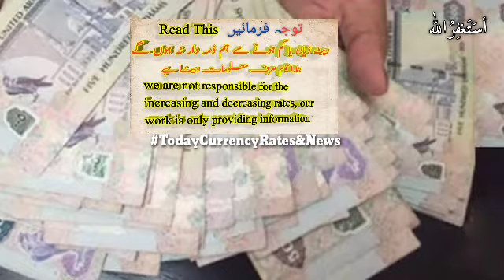Dubai Dirham live rate, AED to PKR, AED to NPR, AED to BDT, AED to NPR, 25 January 2021 Rates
Dubai Dirham rate, AED to PKR, AED to NPR, AED to BDT, AED to NPR, 25 January 2021 Rates